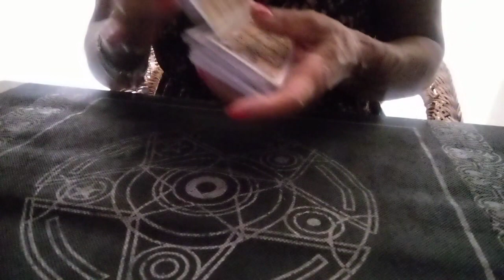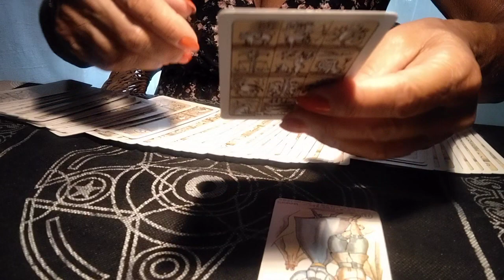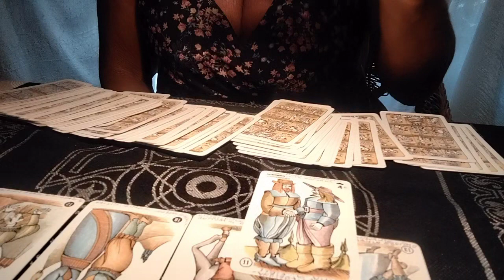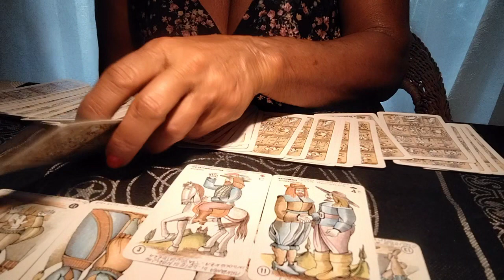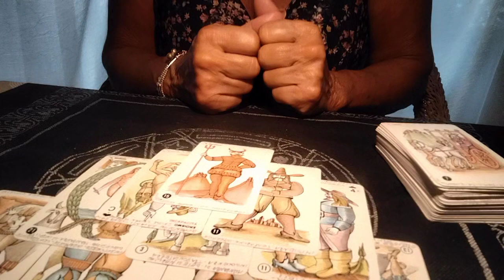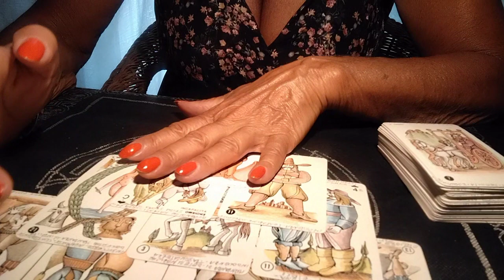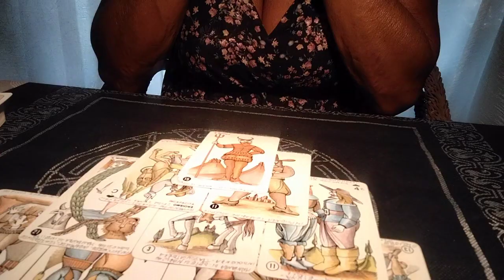"Cosa vuole dirti una data persona..che non ti ha mai detto? cosa ti rivelerà? 🔎🔮🤔🧐